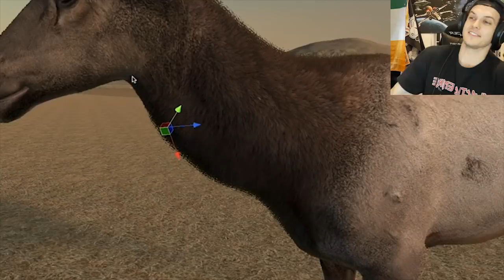WolfQuest - NEW EVERYTHING! Hunting & Elk Herd AI- WolfQuest 3 Gameplay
WolfQuest 3 Most Realistic Animal Simulator Ever!

Wolf Quest 3 will be amazing! Here's where I got the WolfQuest 3 footage featured in the video :D

Install Streamlabs here if you want to be a streamer!